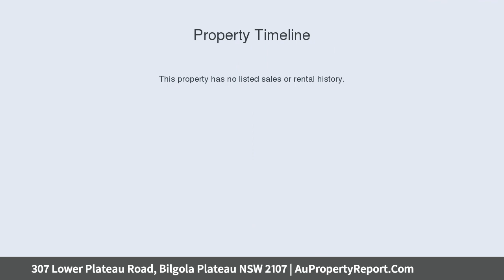307 Lower Plateau Road, Bilgola Plateau NSW 2107 | AuPropertyReport.Com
307 Lower Plateau Road, Bilgola Plateau NSW 2107
Property Type: house
Bedrooms: 4
Bathrooms: 4
Car Space: 2
Resort Style Oasis